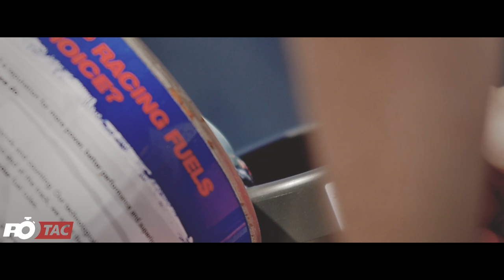Time Attack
Rotac Race 3 Trailer